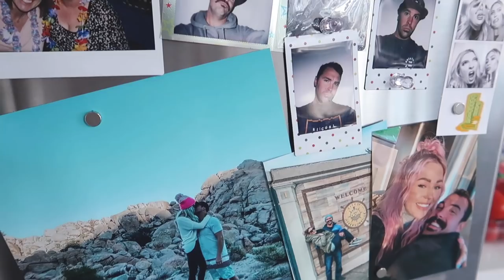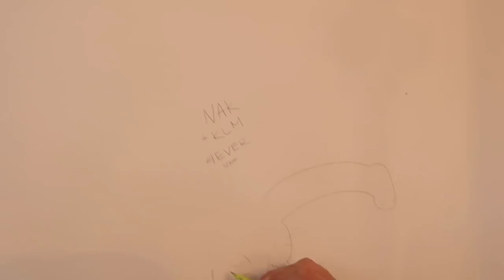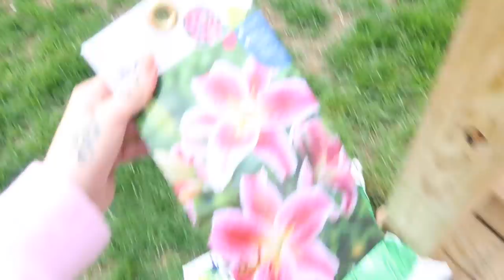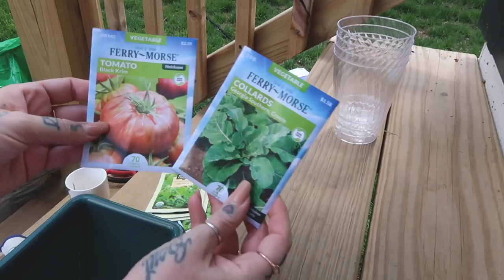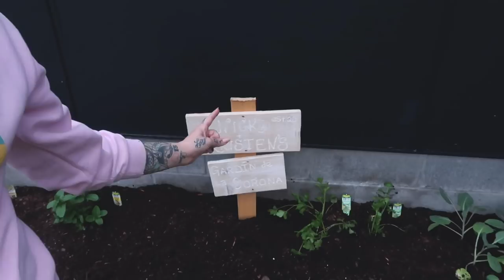QUARANTINE VLOG 1: Nick's Visit | Our Garden | Fixing Up My House!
Nick came to Nashville to continue to be my quarantine partner, which I'm so grateful for. He's so handy and is always willing to help. This one is kind of long... I think I forgot how to vlog LOL. Enjoy! The dog collar I got on amazon is actually no longer there, but here's a similar one w/ great reviews